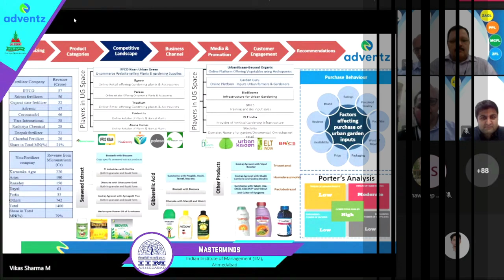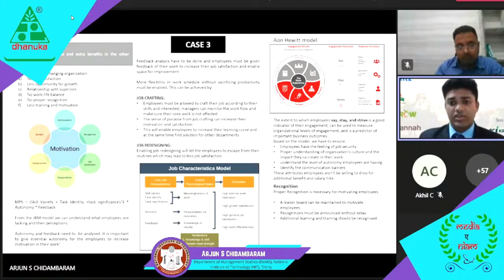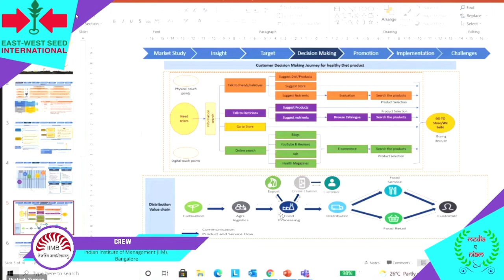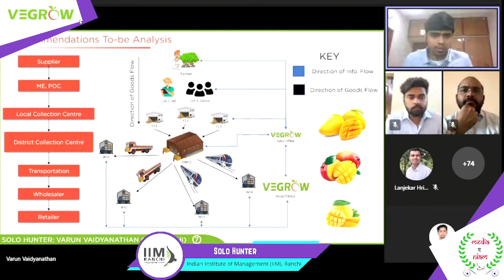Take a Glimpse of Our Last Event AGROVON 2021ll MEDIA-E-NIAM II CCS NIAM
For more info about NIAM